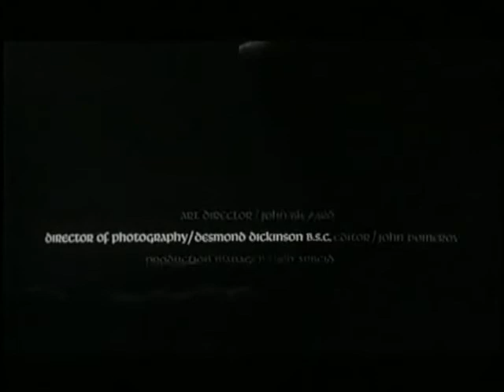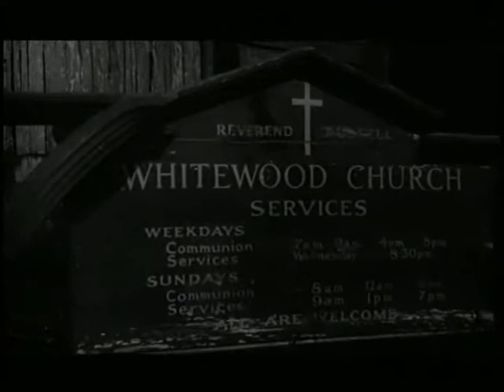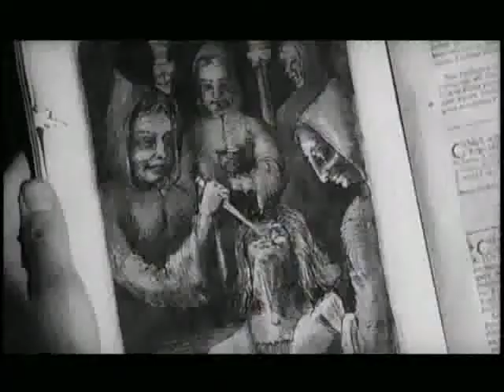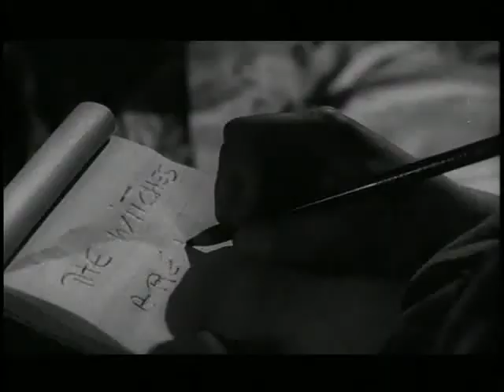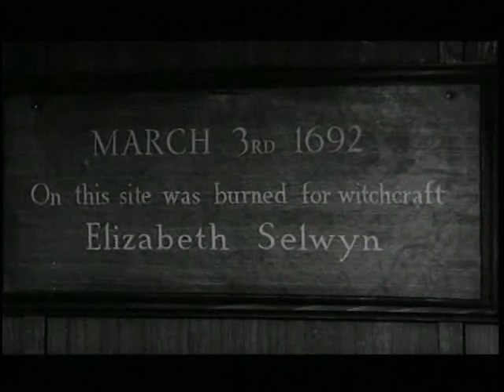Horror Hotel 1960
Young college student Nan Barlow arrives in the sleepy Massachusetts town of Whitewood to research witchcraft. Nan's stay at the eerie Raven's Inn takes a portentous turn when she learns its proprietor Mrs. Newless is the reincarnation of a witch burned at the stake in 1692.

   The discovery unravels the startling truth about the town: that it is really a coven of witches who have a sinister plan to sacrifice humans so that they can become immortal.

   This is a terrific witchcraft film that stars Christopher Lee.  This movie is in the Public Domain.